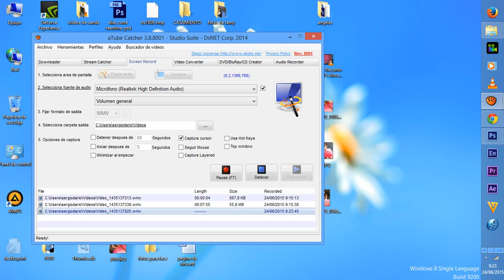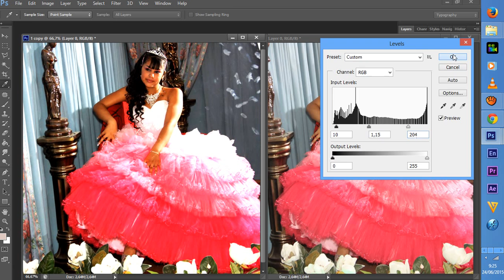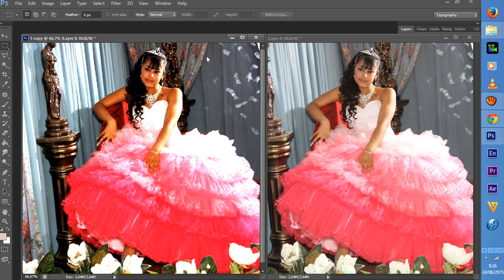niveles brillos y contrastes